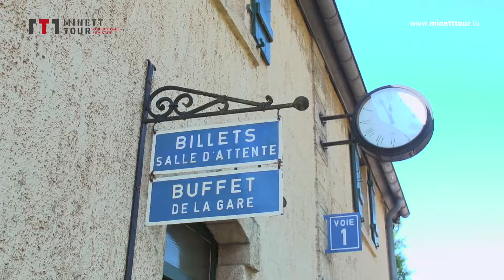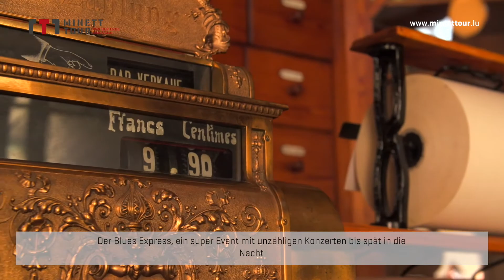Minett Tour - Minett Park Fond-de-Gras (DE)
Der Minett Park Fond-de-Gras umfasst den Fond-de-Gras, das Dorf Lasauvage, das alte Tagebaugebiet „Giele Botter“ sowie das keltische Oppidum des Titelbergs.

Der Fond-de-Gras war einst eines der bedeutendsten Bergbauzentren Luxemburgs. Einige Jahre nach Schließung der letzten Mine in Fond-de-Gras (1964) begann eine Gruppe von Ehrenamtlichen, sich für den Schutz eines Teils der Eisenbahnstrecke und die Einrichtung eines Besucherzuges einzusetzen. Die erste Fahrt fand 1973 statt.

Heute befinden sich auf dem Gelände mehrere restaurierte historische Gebäude: ein Kraftwerk, ein Krämerladen, eine Walzstraße sowie der alte Bahnhof und verschiedene Bahngebäude, die von der Grubenarbeit zeugen, die den Fond-de-Gras mehr als ein Jahrhundert lang prägte.

Archives: Centre national de l’audiovisuel (CNA), Collections CNA, CLT-UFA, Emile Kreins, Albert Sadler.